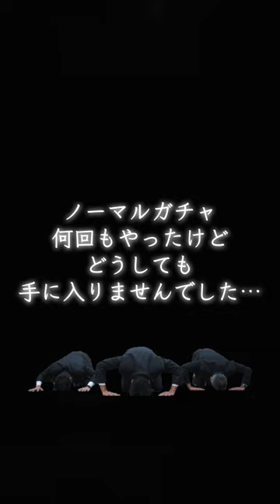【投手紹介】プロ野球チップスでオーダー組んでみた第1弾【プロスピA】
投手オーダー発表です！

育成やばめ！！！終わらん！！！

編集:私

お手紙✉プレゼント🎁受け取れるようになりました！
※開封・使用済みの物、生き物、生物、食品は受け取ることが出来ません。
〒103-0025
東京都中央区日本橋茅場町2-3-8 PHYSICALizビル
森杏奈 宛

男性向けアパレルブランド a.m. 販売中です！
もちろん女性も着れます♪

◁a.m. SHOP▷

◁ボディメイクプロジェクト▷
(本八幡・日本橋茅場町店)